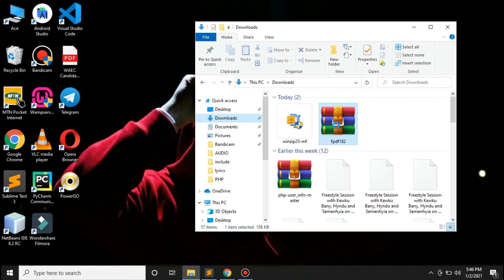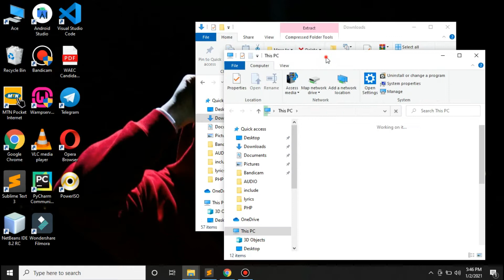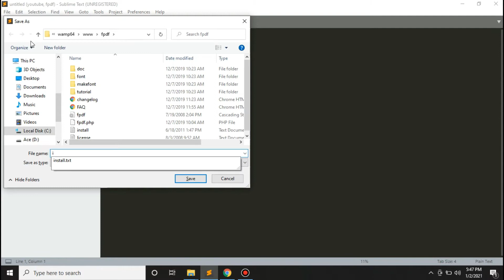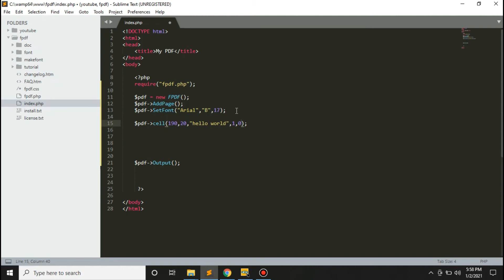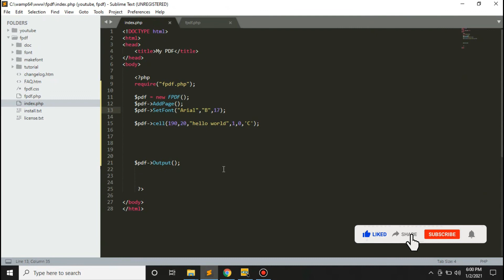How To Create a PDF using PHP - Simple Tutorial (2021)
Create a PDF using PHP in your web browser. It's always handy to know how to use PHP to create a PDF in case you want to include some way of generating PDFs in your php based web application.

This PHP PDF Tutorial uses FPDF and some basic PHP coding. We will go through creating a form that can be filled out and using PHP, grab the data and convert it to PDF, it's really that simple.

Hopefully this tutorial will show you how to create a pdf in php very simply. You can then build upon this foundation to make what ever you want!